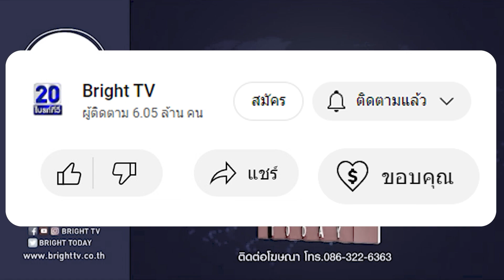น้องไบรท์ พิชญทัฬห์ เปิดลุคใหม่สวยฉ่ำ ละมุน ฝีมือช่างแต่งหน้าคนดัง ป้อม วินิจ